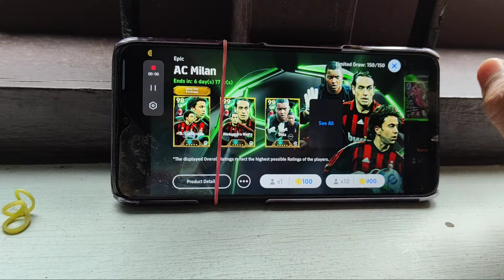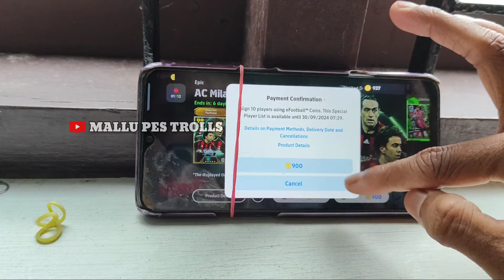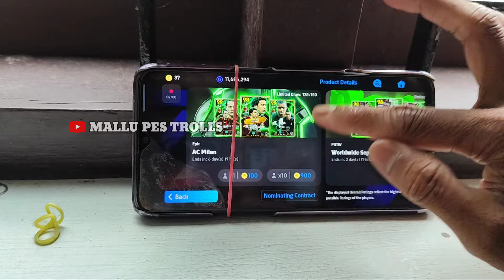കളർ BUG EPIC TRICK എങ്ങനെ 😱💯 TRICK EPIC NESTA COSTACURTA DIDA AC MILAN PACK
Ac milan double epic Epic Pack Opening
Ac milan double epic pack eFootball new
how to get epic Nesta 104 eFootballl new
how to get epic Dida 104 eFootball new
how to get epic costacurta 103 eFootball new
how to get epic Nesta free ac milan pack
how to get Costacurta free ac milan pack
how to get Dida free epic ac milan pack
epic Nesta trick Ac milan epic pack
epic Costacurta trick Ac milan epic pack
epic Dida trick Ac milan epic pack
trick to get Nesta Ac milan epic pack
trick to get Costacurta Ac milan epic pack
trick to get Dida ac milan epic pack
eFootball new epic Nesta
eFootball new epic Dida
eFootball new epic costacurta
trick epic doubleboost Dida Nesta Costacurta
trick to get Nesta 104 eFootball
trick to get Dida 104 eFootball
trick to get Costacurta 103 eFootball